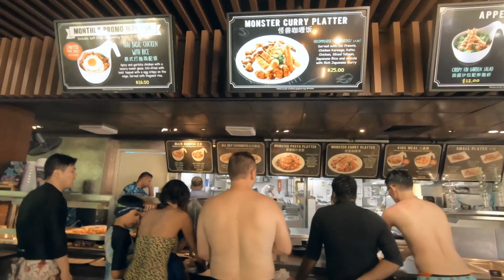Fun at Adventure Cove Waterpark - Singapore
We visited Adventure Cove Water park in Singapore situated at Sentosa Island (one of the most exciting places in all Singapore). It is an adventurous destination for both kids and adults.The water park is huge, clean and economic. Once inside you get thrilling slides and encounters with marine life – all in one place. At Adventure Cove Waterpark, you can take high-speed water slides, laze the day away drifting on a lazy river, snorkel with 20,000 tropical fish over a colourful reef, wade among rays and even come face to face with sharks.
Lockers are available for full day for just 10SGD.

For any travel related queries please comment in the section below.